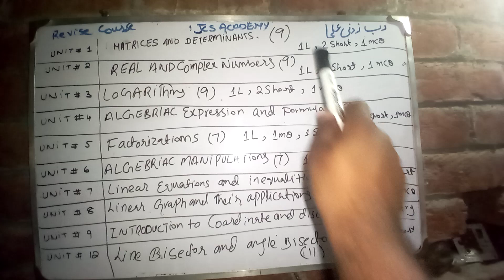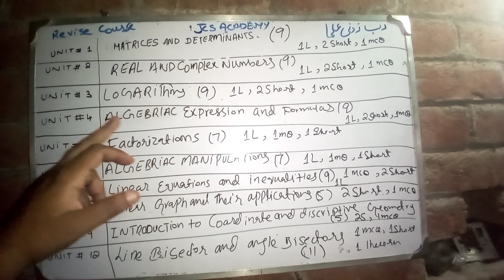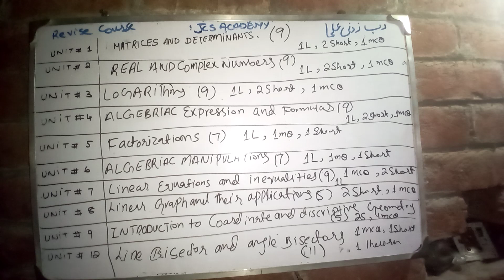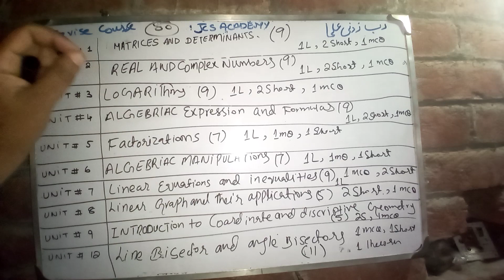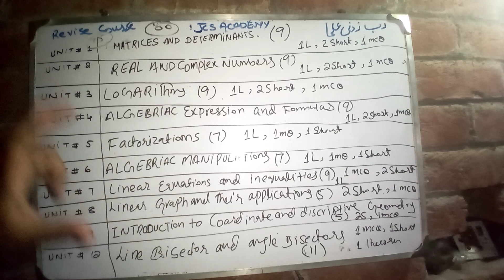Revision of 9th class course Lahore board 100% passing guarantee in a week